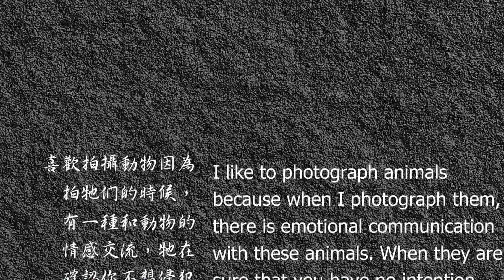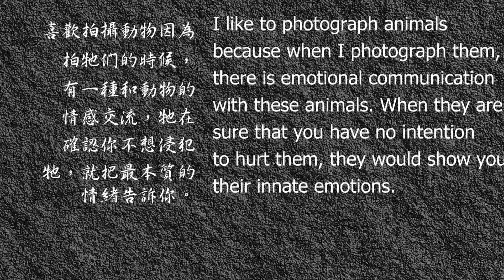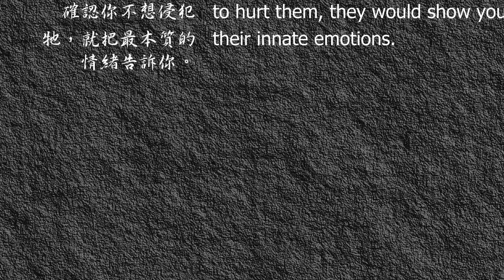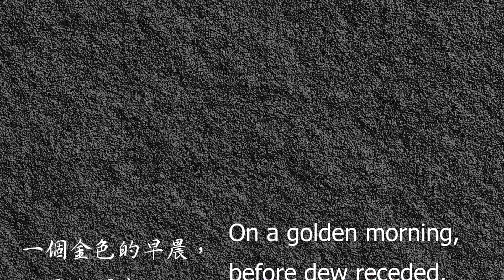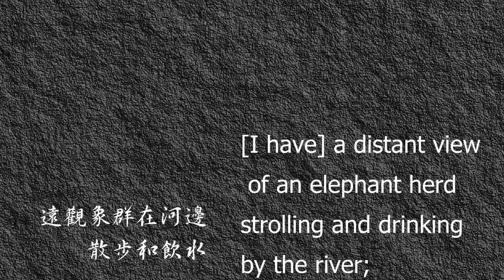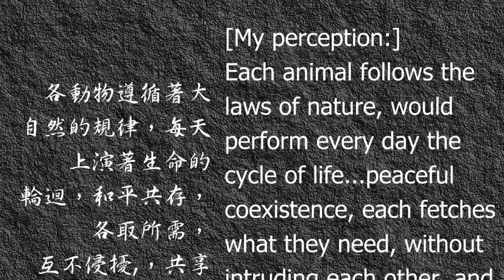African Impressions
A photo-essay on a feeling of her Africa savanna experience.